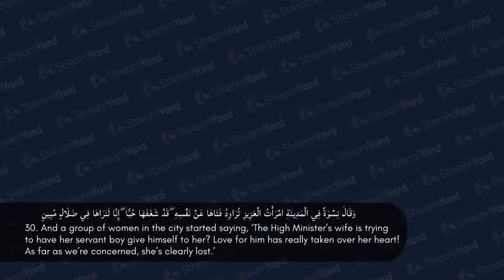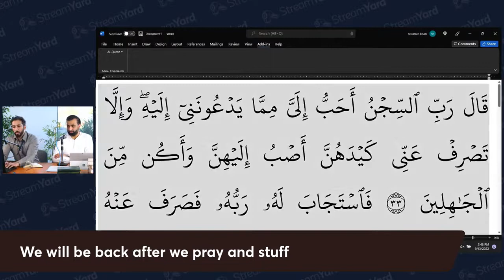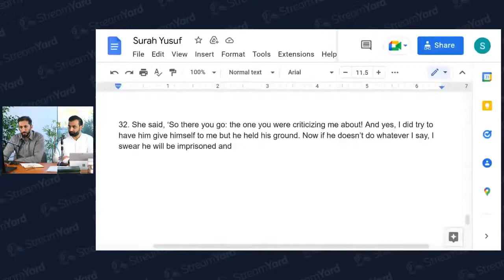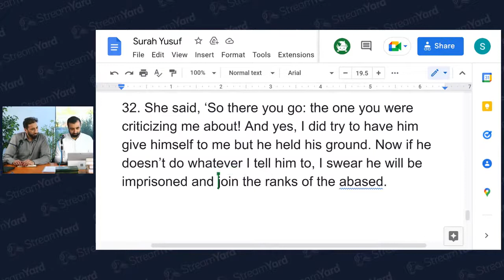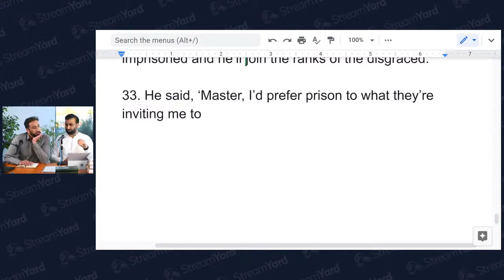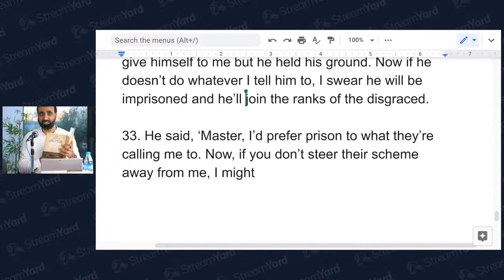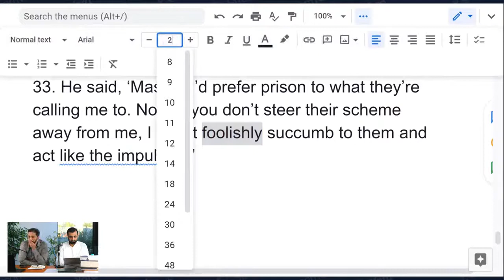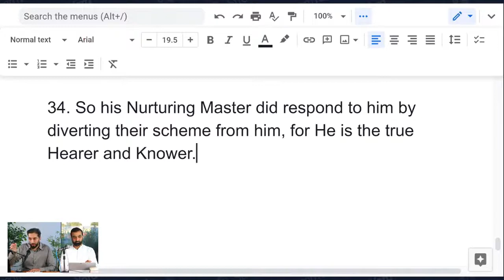Surah Yousuf Translation, Day 2